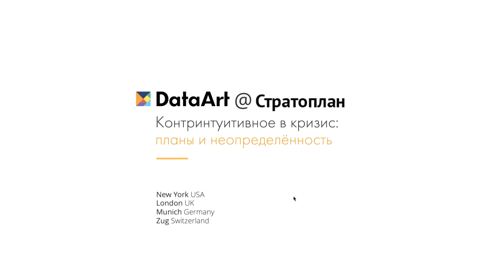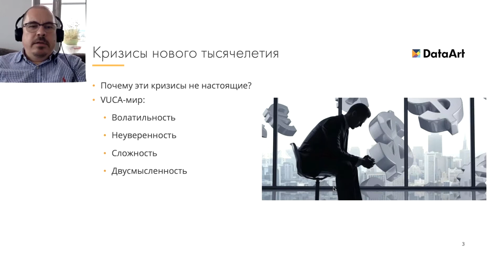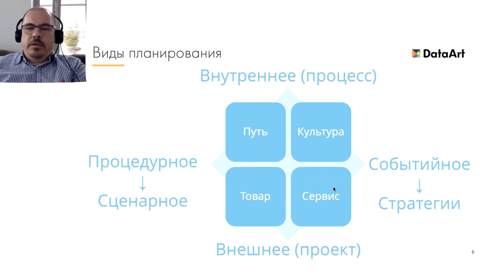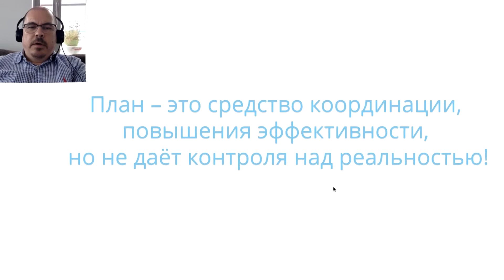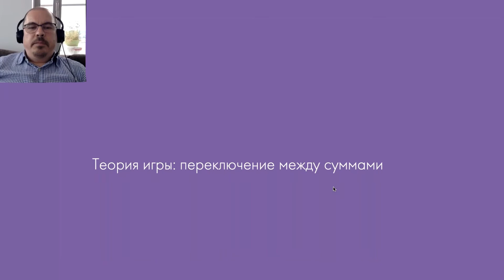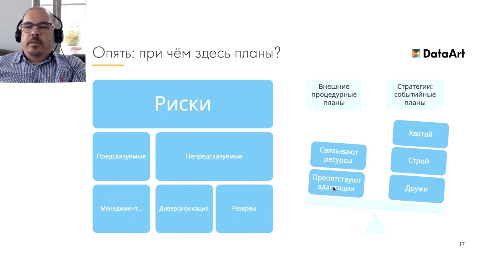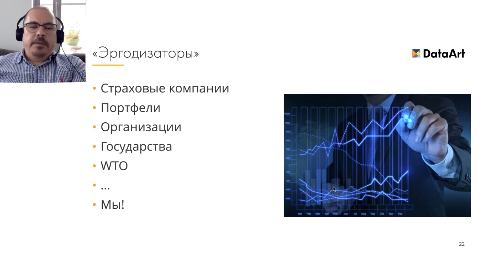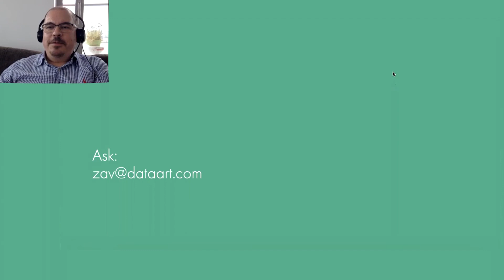Михаил Завилейский. "Какой план хорошо заходит в кризис?"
Корпоративная конференция Стратоплана 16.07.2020 - "Контринтуитивное поведение в бизнесе в условиях кризиса".
Спикер - Михаил Завилейский:
Михаил Завилейский окончил физический факультет Санкт-Петербургского Государственного Университета, а в 2006 году получил степень MBA в Стокгольмской школе экономики, участник многочисленных конференций, лауреат российской IT HR-премии "IT HR Awards" в номинации «Легенда отрасли». Михаил является движущей силой глобального расширения DataArt и контролирует деятельность всех 12 научно-исследовательских центров в Центральной и Восточной Европе и Латинской Америке. Его основная ответственность — управление персоналом и рисками, а также развитие бизнеса.